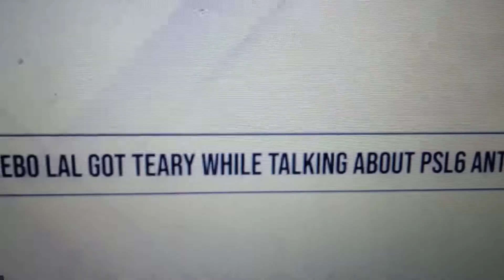| Naseebo Laal Burst into Tears after Criticism on PSL6 Song |shayan Vlogs